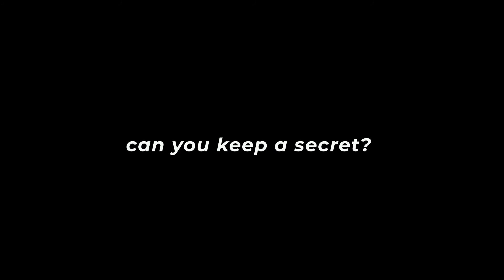All Your Twisted Secrets — a seventeen thriller au | Trailer | estelle x haojihan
THIS IS A COLLABORATION WITH HAOJIHAN